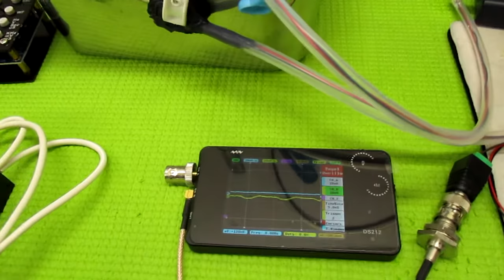超音波プローブの発振制御による表面検査技術 ultrasonic-labo